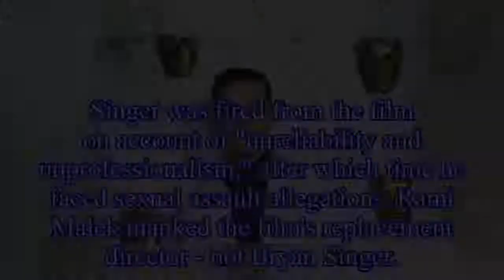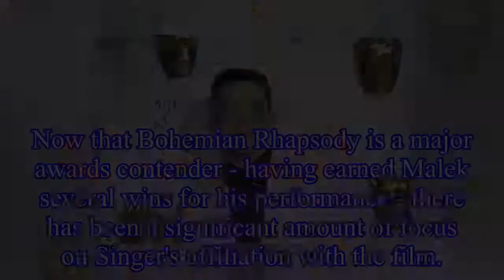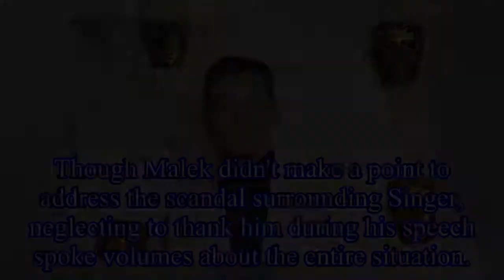Rami Malek Thanks Bohemian Rhapsody's Replacement Director, Not Singer, At BAFTAs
Rami Malek Thanks Bohemian Rhapsody's Replacement Director, Not Singer, At BAFTAs During his acceptance speech for Leading Actor for at the 2019 British Academy Film Awards (BAFTAs),
Singer was fired